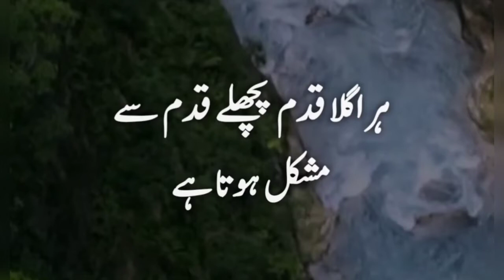Anmol Moti Beautiful Quotes Collection Amazing Quotes (3)